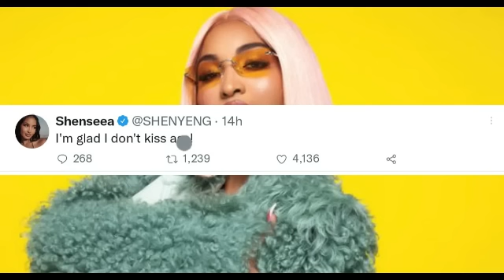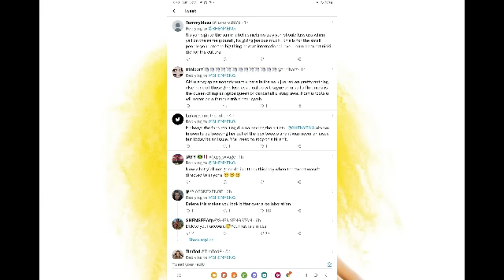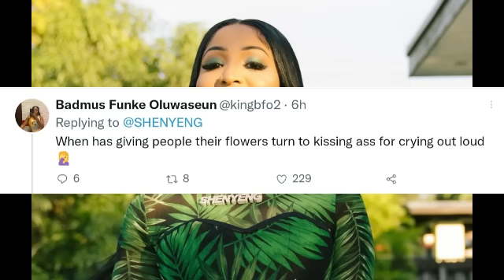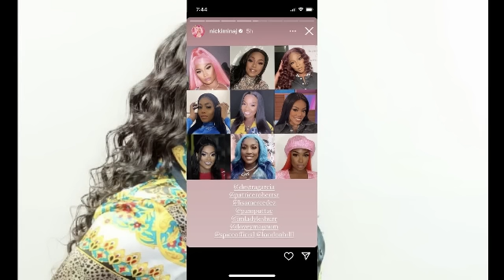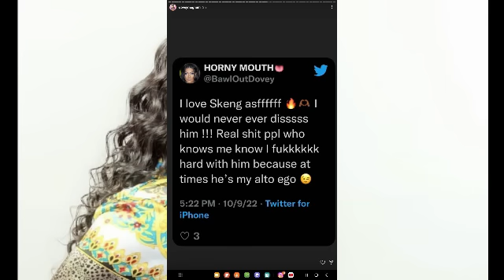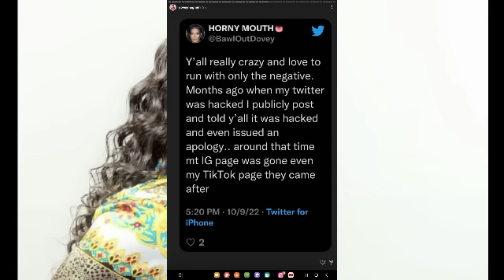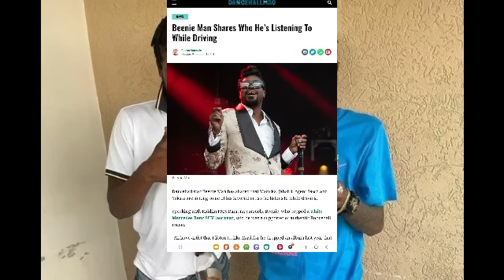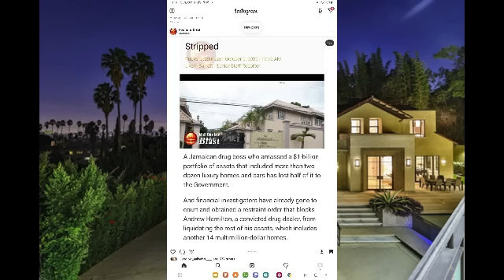(BREAKING NEWS) ARTISTE DEAD | SHENSEEA ATTACKED OVER POST. | FOOTS EXP0SE DEM | BEENIE | FLIPPA